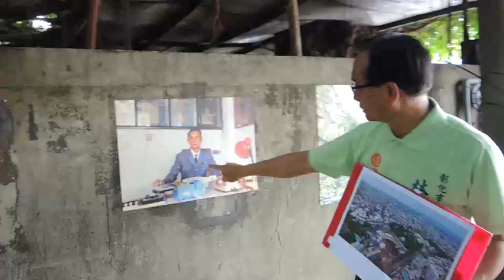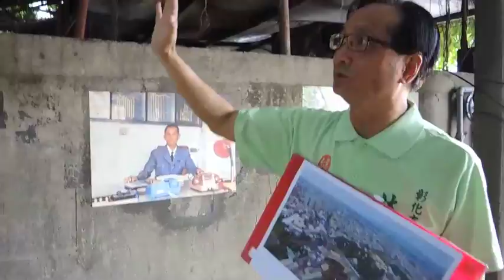影／看見彰化飛越鐵道舊宿舍 賦予新生命